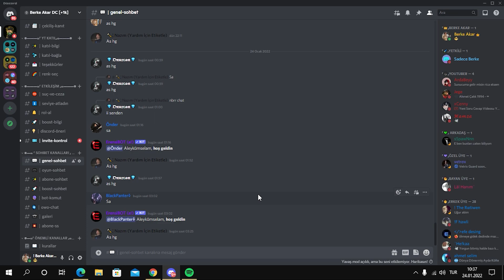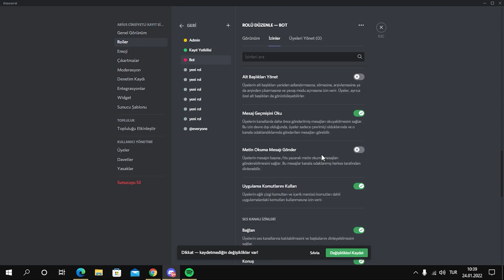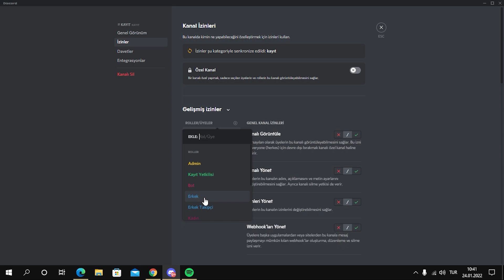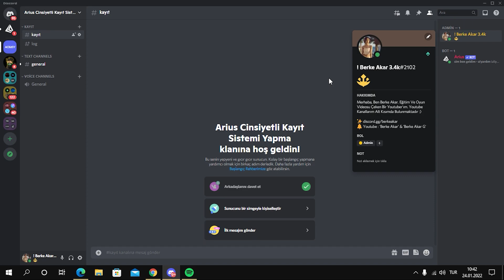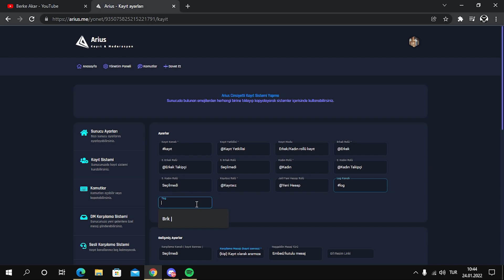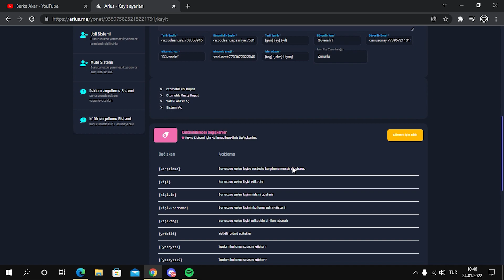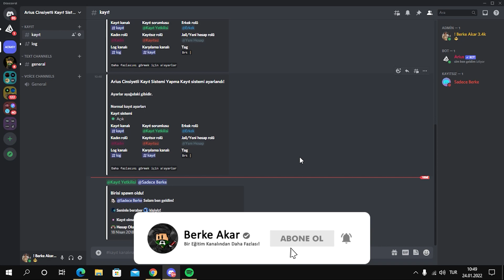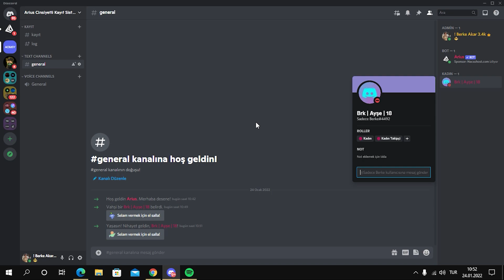ARİUS BOT CİNSİYETLİ KAYIT SİSTEMİ NASIL YAPILIR ? - DİSCORD ARİUS BOT KAYIT SİSTEMİ YAPMA 2022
💚 Bu videomda sizlere Arius bot ile discord sunucunuza nasıl cinsiyetli kayıt sistemi yapabilirsiniz bundan bahsettim. 💚